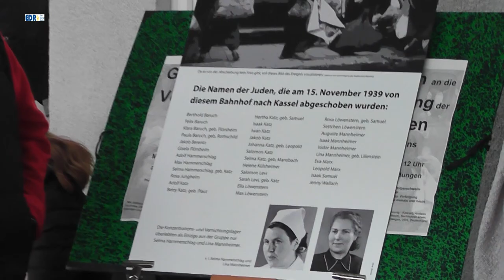Stolperschwelle erinnert an die Deportation der letzten Wildunger Juden 1939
1939 wurden die letzten Juden aus Bald Wildungen vom Bahnhof aus nach Kassel deportiert und von dort weiter in Konzentrationslager. Bad Wildungen meldete die Stadt im November 1939 "Judenfrei".  Mit einer Stolperschwelle des bekannten Künstlers Gunter Demnig wird an die Deportation der Wildunger Juden erinnert.